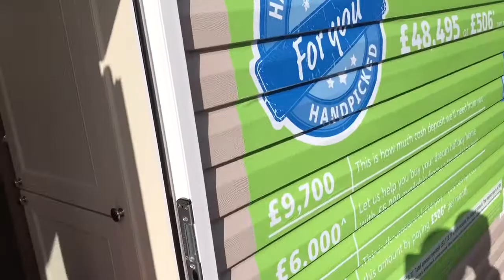Pagham Part 2 Bike Fun & New Holiday Home!!’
Looking for our new holiday home for 2018 and fun on bikes with the kids around the park

Stay awesome you truly amazing people